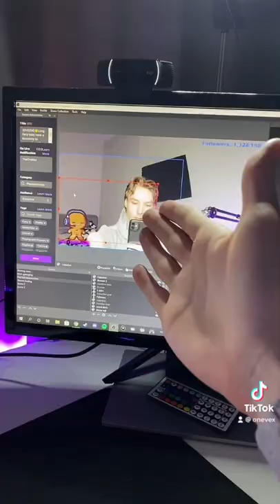Things I wish I knew for streaming: Part 129🔥 My twitch: TheOneVex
Im live on twitch every; Monday, Tuesday, and Thursday at 8:30pm CET.
About me:
I am a very dedicated streamer from Denmark. Currently in university but busy building a twitch community :) Im a streamer who focuses on building a relationship with my viewers and growing a beautiful community of amazing people :heart: Every monday we have community nights but other than that i play fortnite. Check schedule to ask me some questions live!!